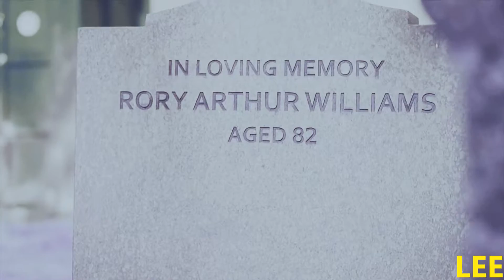Eleventh Doctor & Amy Pond | My Immortal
Hey guys another Doctor Who video on my channel, and this one is about The Eleventh Doctor played by Matt Smith and Amelia Pond played by Karen Gillan. Couldn't get a lot of clips due to lack of episodes and song choice, but hope you guys enjoy and have the tissues ready. Also a massive shout out to 'hell's canary' for the colouring so thank you for that.

Characters: The Eleventh Doctor & Amelia Pond
Song-Choice: My Immortal by Evanescence

Have a good evening guys.